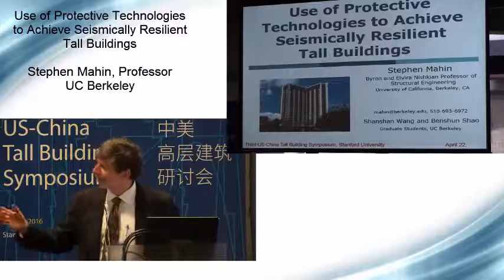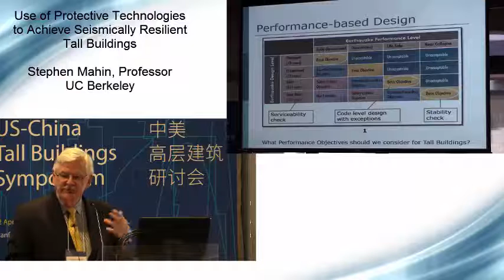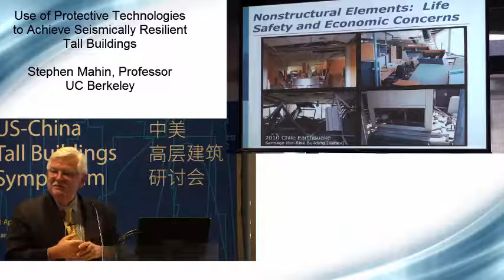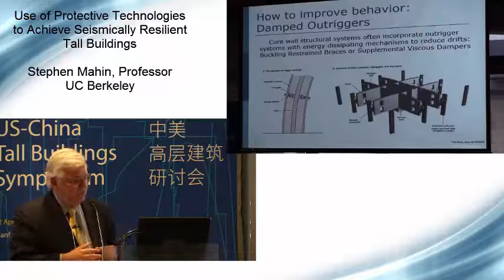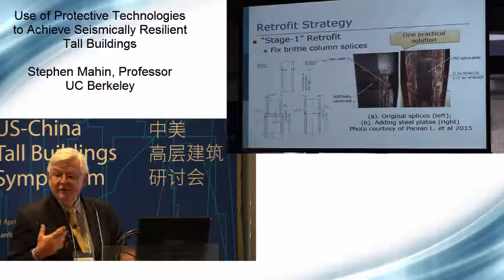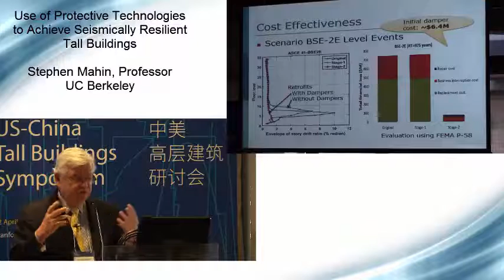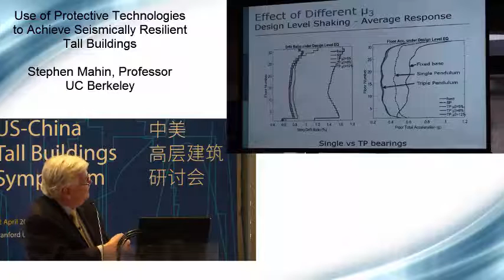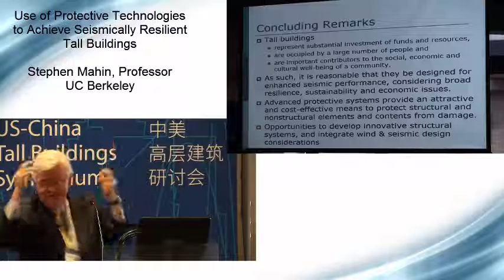Use of Protective Technologies to Achieve Seismically Resilient Tall Buildings - Stephen Mahin